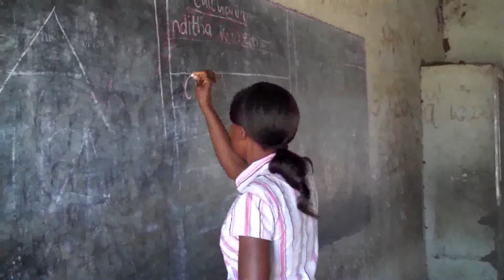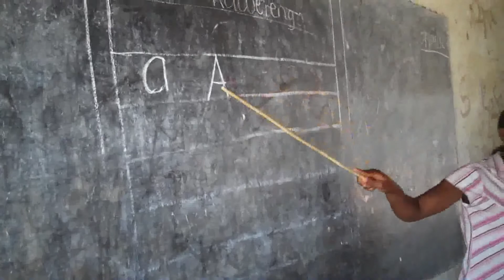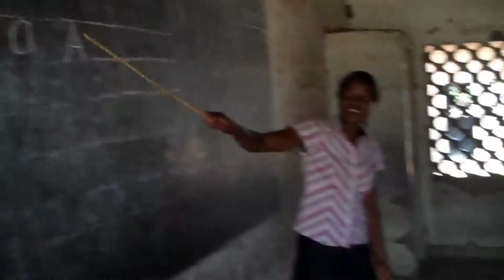Maganga Primary School I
Starfish Malawi